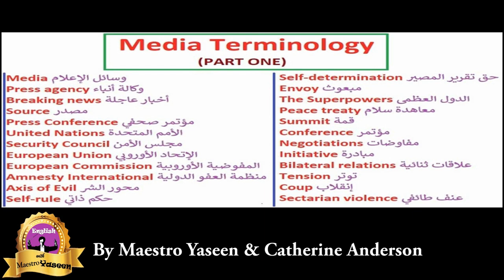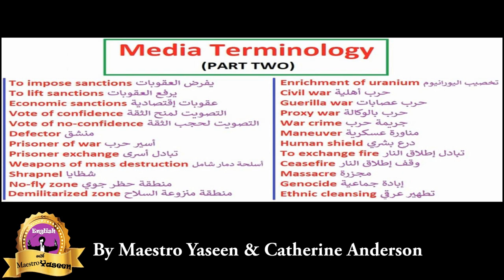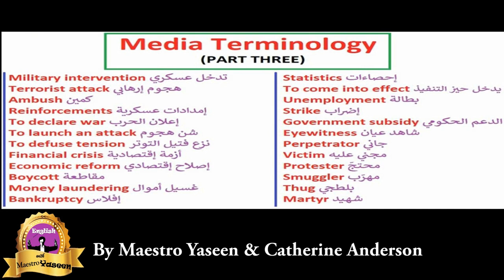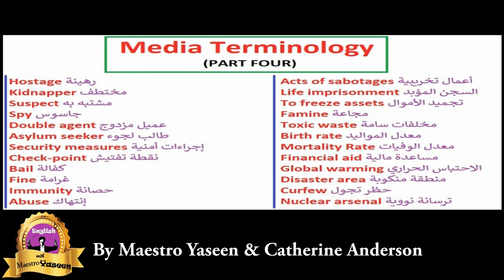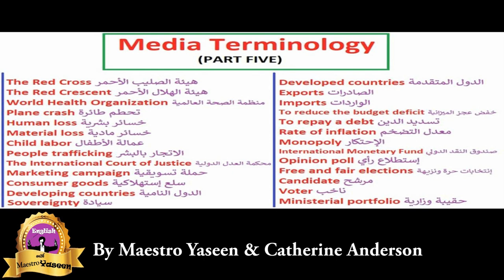122 Media Terms - Arabic - English ١٢٢ مصطلح إعلامي - عربي - إنجليزي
هل جربت متابعة نشرات الأخبار بالإنجليزية، ولكنك لم تستطع فهمها بشكل جيد؟ 😣 حسنا.. السبب يعود إلى قلة المفردات والمصطلحات الإعلامية في مخزونك اللغوي ..إليكم فيديو يحتوي على (((122))) مصطلح من أكثر المصطلحات الإعلامية استخداما مع  كيفية النطق بالإنجليزية والمعنى بالعربية